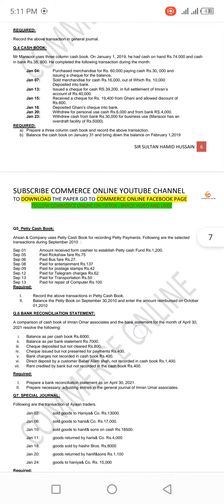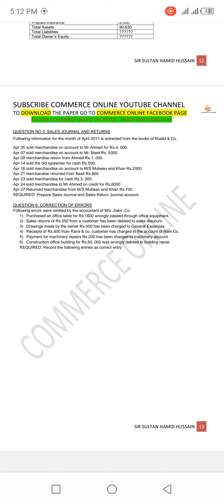XI accounting target paper 2022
xi accounting target paper
2022 accounting target paper
1st year accounting target paper